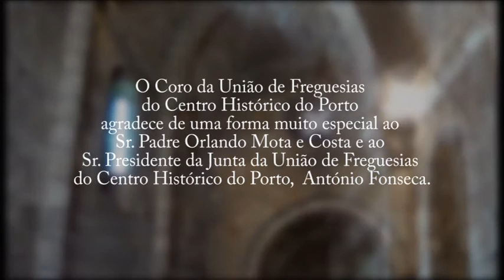Porto Sentido - Coro da União de Freguesias do Centro Histórico do Porto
Vídeo Clip do Cd "Esperança", gravado na Igreja Românica de Cedofeita.